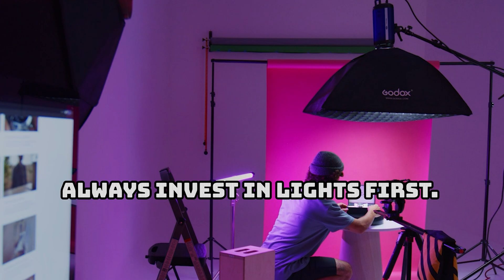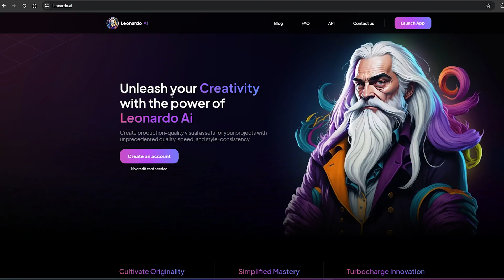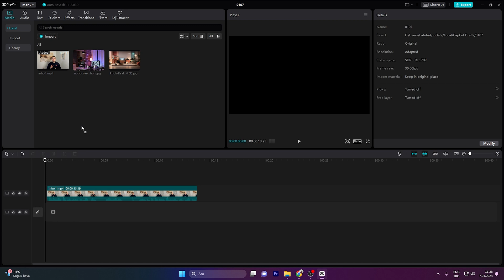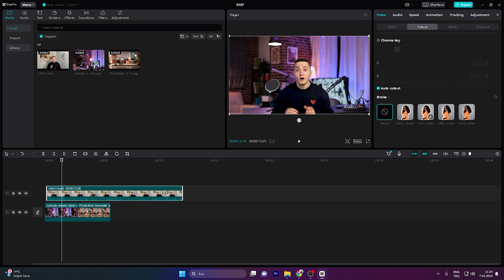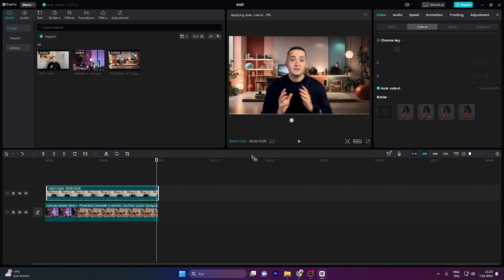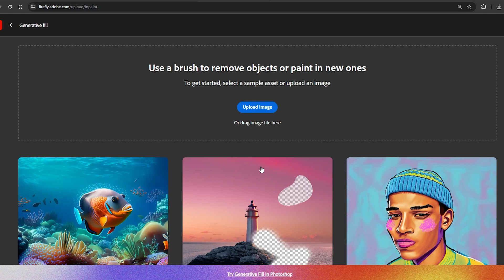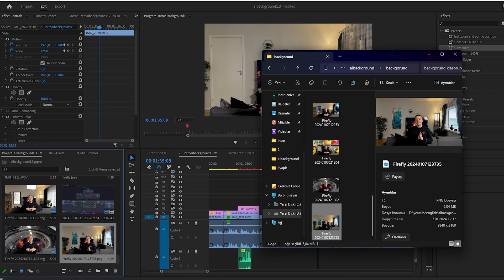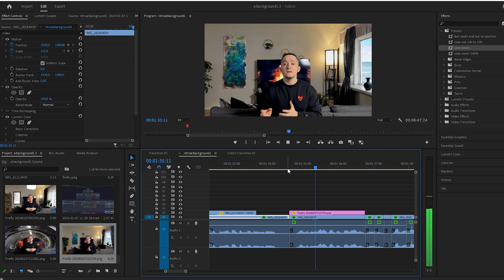Create a Fake Video Background | Free Ai Video Tools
Hi,

I am Batuhan.

Today, I will share the amazing trick to how to create AI background for your videos to make them look more professional.

I will show you in this video step-by-step how to create an AI background for YouTube videos by two different methods. And both methods are free.
My humble opinion is first Method is easier simpler but second method is more professional and attractive.

First, I will simply explain what kind of lighting, cameras you need, and I will start with first method of changing your video background to make it more attractive, engaging and professional.

0:00 INTRO
1:10 CAMERA AND LIGHTING
2:30 How to make AI background
3:13 First and Easy Method to Create AI Background
5:37 Second Method and Better Method to Create AI Background
5:57 Break - Subscribe
6:15 Cont: Second Method and Better Method to Create AI Background
8:42 END